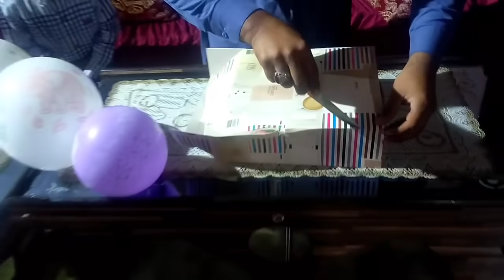GRAND BIRTHDAY PARTY FIRST Time At Our House